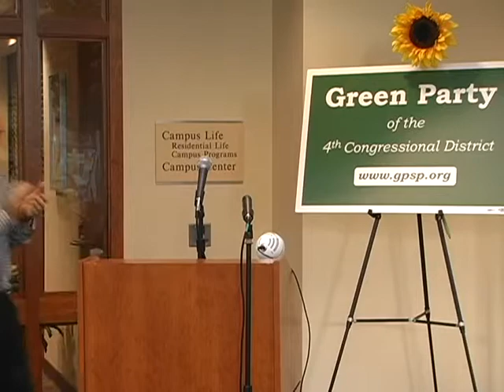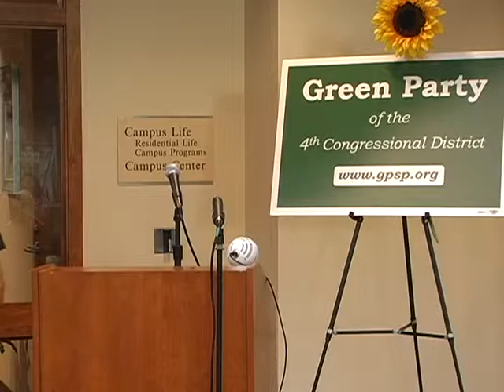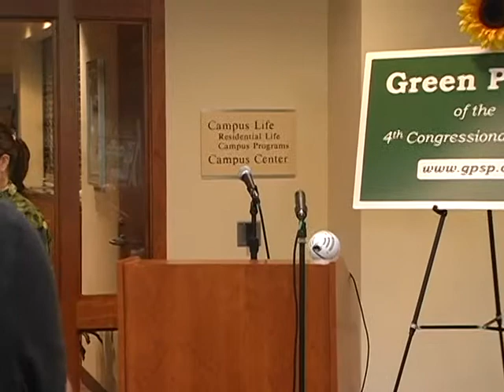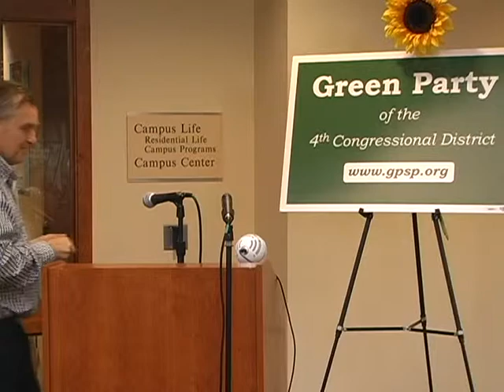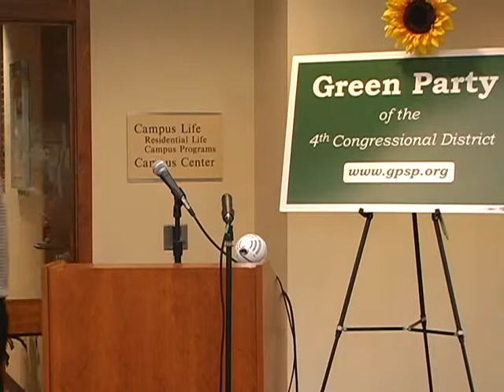07/24/2014 30th Anniversary Celebration of the Green Party of the United States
Green Party of the United States 30th Anniversary Celebration (2014 Annual National Meeting, held at Macalester College, St. Paul, MN July 24, 2014). Celebration of the 30th anniversary of the first meeting of the Green Committees of Correspondence, held August 12-14, 1984 at Macalester. Speakers recounting the early history of the Green Party include Jane Leverenz and Jay Hanson, Mike Feinstein, Greta Gaard, Tony Affigne, Rhoda Gilman, John Rensenbrink, and Budd Dickinson.